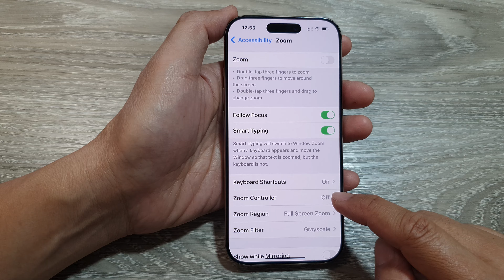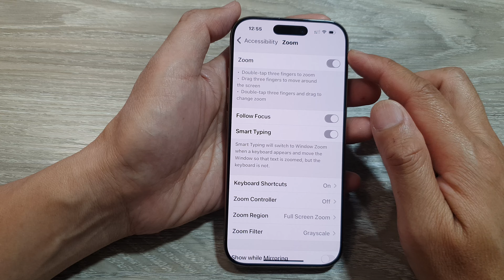iPhone 16/16 Pro Max: How to Turn On/Off Zoom Controller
Learn how to turn on or off the Zoom Controller on your iPhone, including iPhone 16, 16 Pro, 16 Pro Max, and 16 Plus, running iOS 18. The Zoom Controller is a handy tool for navigating the screen while using the Zoom feature. Adjust its visibility and functionality to suit your accessibility needs and improve your iPhone experience!